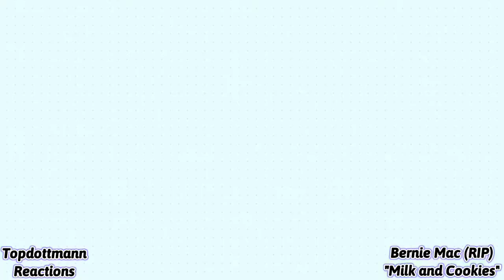"Bust a M@%$÷ing move"-Topdottmann Reactions: Bernie Mac- Milk and Cookies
Today's  video: A reaction to Bernie Mac's Milk and Cookies
Show Topic: giving our opinions on the Bernie Mac special Milk and Cookies
Show: Topdottmann Reactions

"Bust a mutha.. move then lol. Tonight we visit Bernie Mac and his comedy special Milk and Cookies on Topdottmann Reactions. Rest in peace to one of the goats of comedy and may his style stay living. All are welcomed.to the channel.